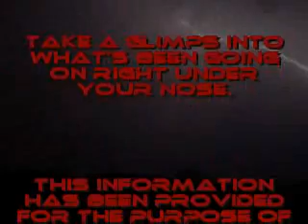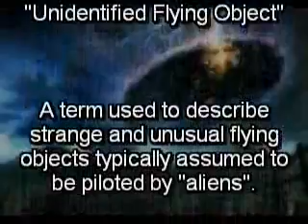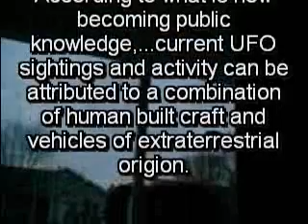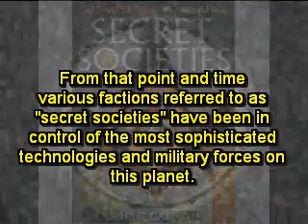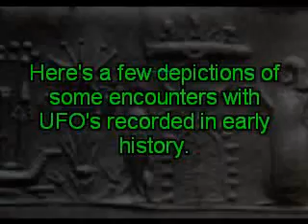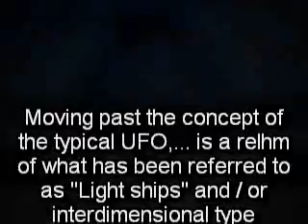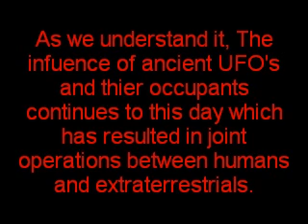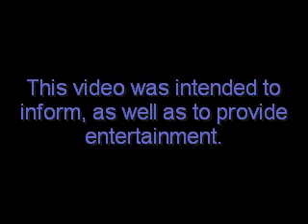Things that make you go Hmmmm 1 / UFO's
Back again with a new project, "Things that make you go Hmmmm". Intended to summarize the mystery behind the UFO phenomena as well as to entertain. This video may initiate investigation for those who are new to the subject matter. For those of you who are awake  and open minded this one worth putting on the head phones if anything.
Had fun creating it,. please enjoy. TopSecretStuff